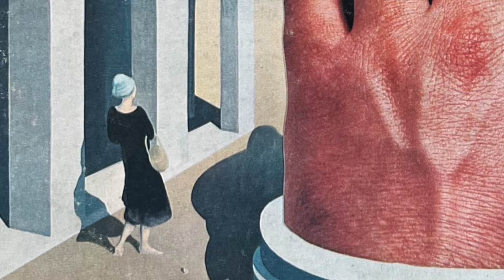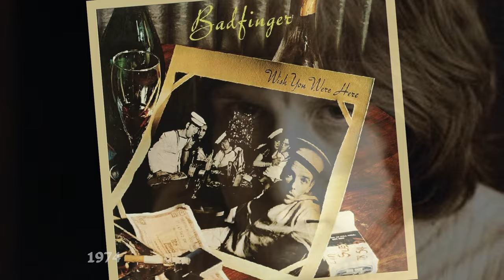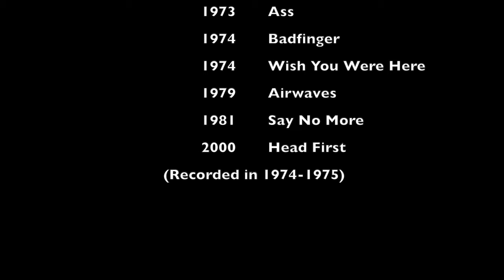Badfinger In Four - A Pop Rock Short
Badfinger was destined to fill the void when The Beatles disbanded in 1970.  During their fleeting moment in the spotlight, the music they created was gorgeous and timeless.  Join Bijan from Pop Rocks Radio for Badfinger in Four, a brief intro to this underrated band and the musical legacy Pete Ham, Tom Evans, Joey Molland, and Mike Gibbins left us.

For more of the finest power pop, listen to Pop Rocks Radio on MixCloud

"Badfinger In Four - A Pop Rock Short" is a documentary about the incredible band Badfinger. Produced and written by Bijan Marashi.

Love Me Do (instrumental)
Badfinger

Badfinger

Badfinger

George Harrison

Badfinger

Baby Blue
Badfinger

Lonely You
Badfinger

Love is Gonna Come at Last
Badfinger

Hold On
Badfinger

Without You
Badfinger

Without You
Harry Nilsson

Without You
Mariah Carey

A great book on Badfinger (on Kindle):

00:00 Introduction
01:01 Beginnings
01:20 Make it Big!
01:40 Straight Up
02:24 Hard At Work
02:43 After Pete
03:17 Without You